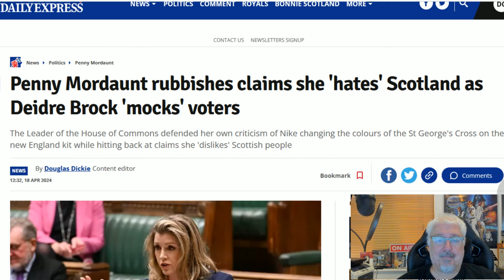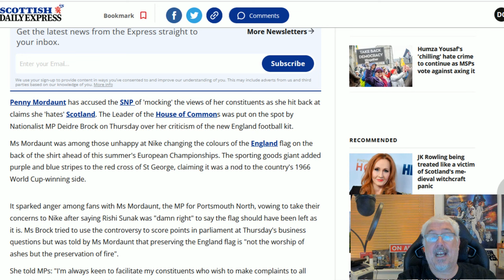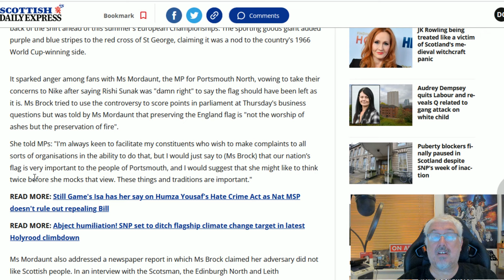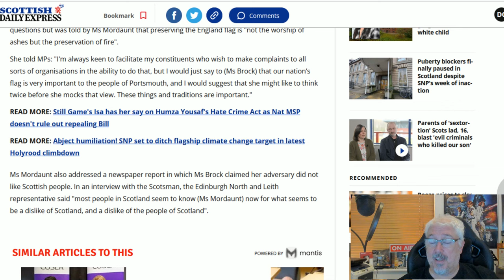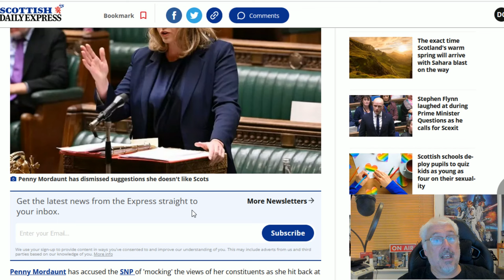Penny Wins Again!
Deidre Brock claims Penny hate Scotland and The Scots.
Penny claims otherwise and says that it is definitely not the case, despite the Rugby result!